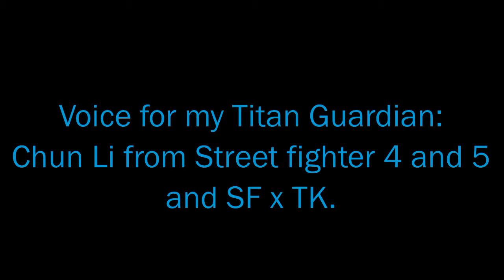Destiny 2 Heroic Strike (Titan Sentinel)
Her shield is ready to take action, and to protect her allies from the forces of darkness in heroic strike. Here is my next D2 subclass, the Titan Sentinel.